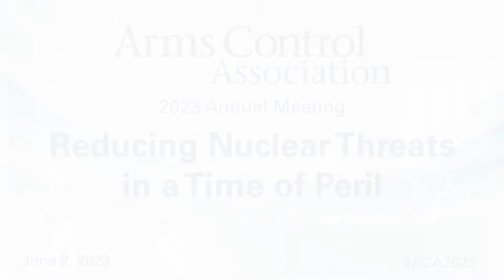Risk and Regulation of Artificial Intelligence in Nuclear Command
Senior policy analyst Shannon Bugos moderates this panel on the topic of involving AI in nuclear command-and-control decision-making. Speakers included Paul Dean (U.S. State Department), Chris Meserole (Brookings Institution), and Helen Toner (Georgetown Center for Security and Emerging Technology).